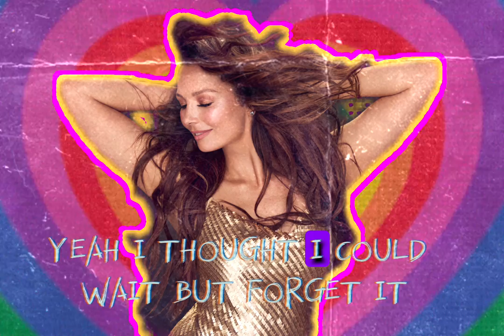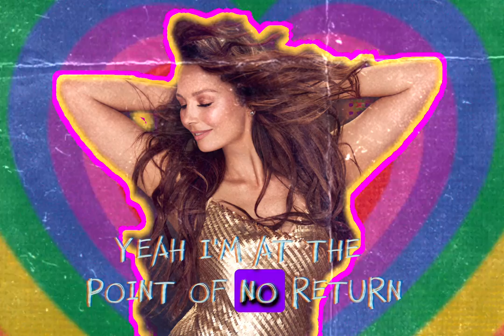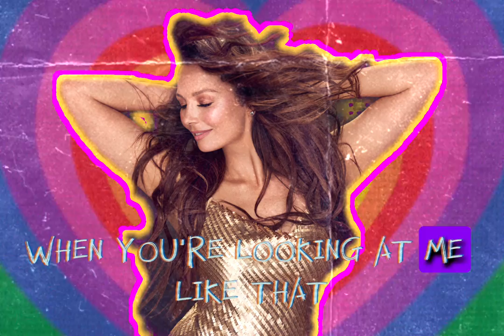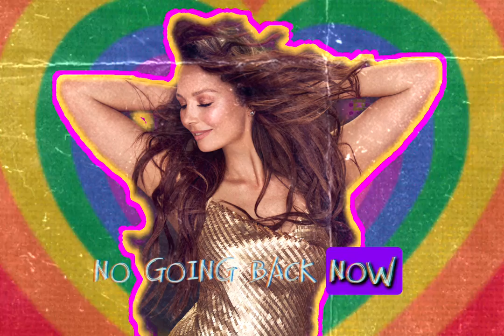Ricki-Lee - Point Of No Return (Lyric Video)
POINT OF NO RETURN - LYRICS:

I'm at the point of no return,
there's no going back now, no going back now
there's no going back, there's no going back no
Yeah I'm at the point of no return,

I shoulda known, shoulda known by the look in your eyes
That you were trouble from the very first sight
But I'm a sucker for your love it doesn't get any better, no no

Yeah I thought I could wait but forget it
cos I just want it all tonight
And tomorrow I just might regret it
I'm outta my mind, I'm outta my mind

I do my best, do my best not to show anyone
But in a second you can pull me undone
But I'm a sucker for your touch it doesn't get any better, no no

I just wanna be lost in the moment
And I know you can read my mind
Can we just leave it all unspoken
Cos baby tonight, baby tonight

No turning back when you're looking at me like that
No turning back when you love me like that